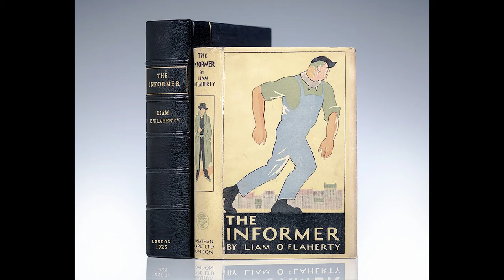Blax History Month 2024: Uptight (1968)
Uptight predates the Blaxploitation Boom of the 70's but features many of the actors who would become big players in the genre!